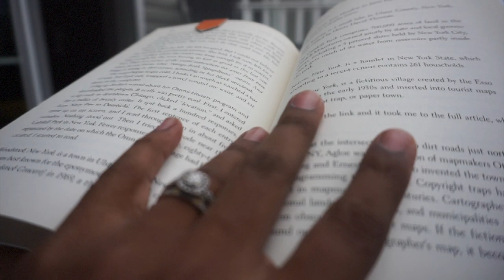Ouch! | He got hurt! | 5/29/17